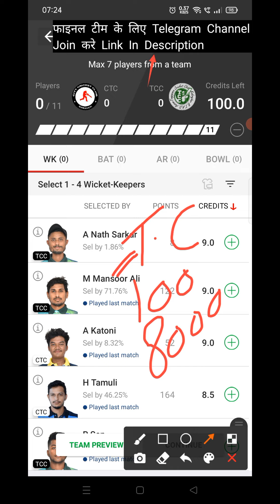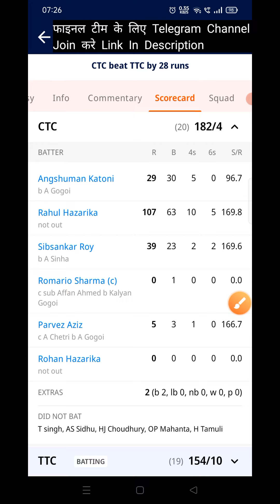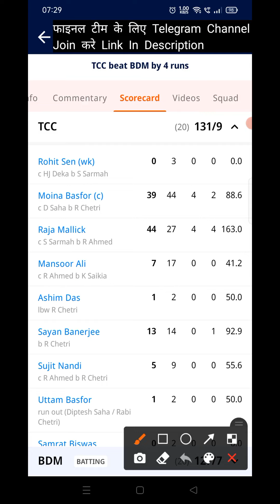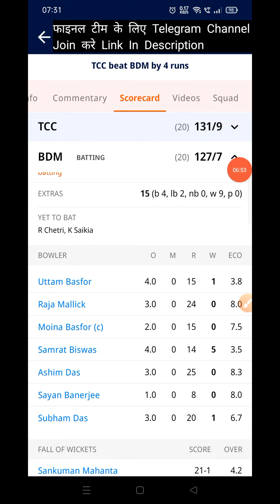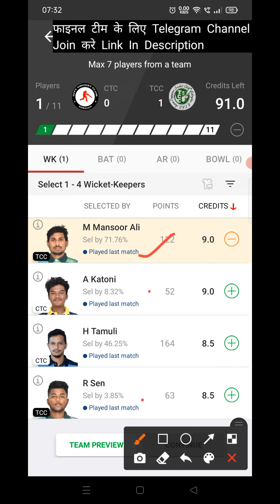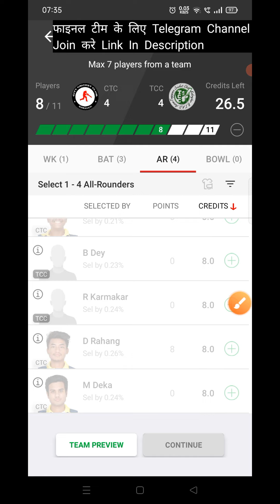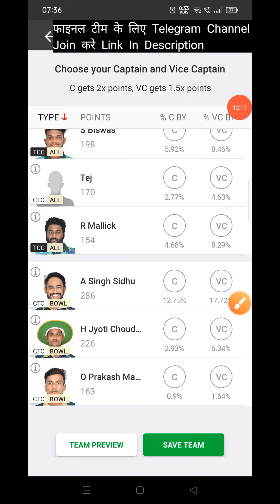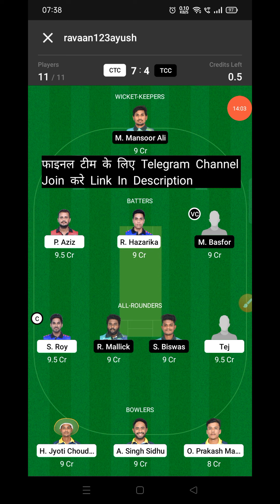CTC vs TCC Dream11 Prediction | CTC vs TCC Dream11 Team Prediction